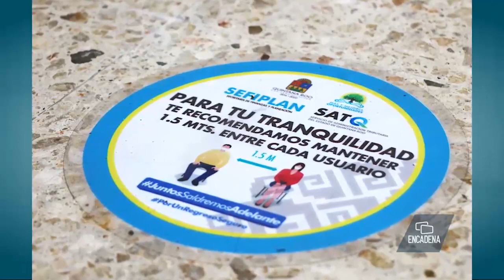Eugenio Segura invita a realizar el canje de placas y obtener un subsidio en tenencia vehicular 🚘